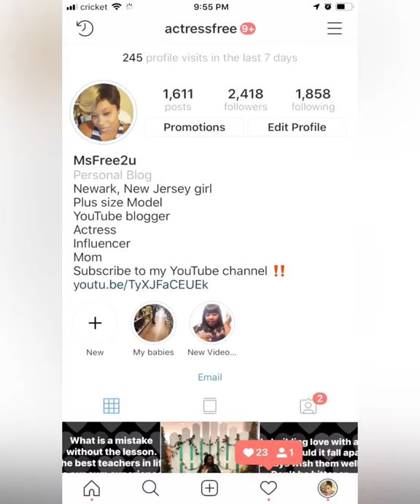HUGE SHEIN CURVE TRY-ON HAUL | PLUS SIZE | FALL 2020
Today Queens and Kings have I got a treat for y’all! This bomb Shein Curve Haul! Ladies you want to see what that’s about. GET INTO IT!

Musician: Jeff Kaale

Musician: LiQWYD

Musician: LiQWYD

Links to items below

Faux Pearl Shoes

Ripped Jeans

Velour Skirt

Pink Blouse

Black Satin Blouse

Two piece Skirt Set

Brown slides

Silver slides

Black velour Pants

Black Shoes

Two piece set

Two piece pants set

Jeans

White off shoulder blouse

Gold pants

White Long Blouse

Blue dress

Black Peplum Sleeve Top

Faux Leather Skirt

Plaid Off Shoulder Top

Faux Leather Side split skirt

Off Shoulder button Top

Do you want a better look at the shape wear I am wearing?

Missed my Last Rainbow Look Book 👇🏽👇🏽👇🏽👇🏽👇🏽👇🏽👇🏽

$msfree2u1

Tafreesa Taylor
C/O MsFree2U